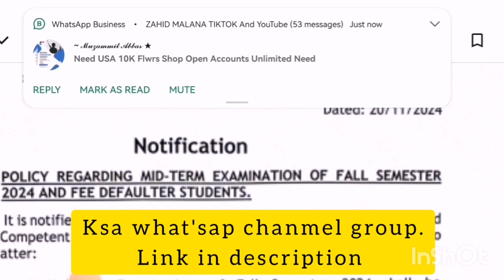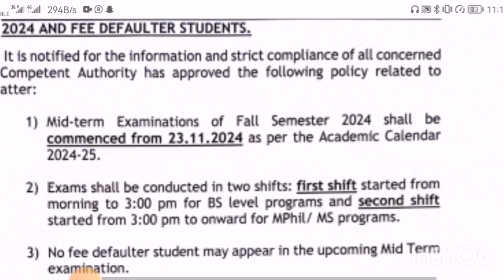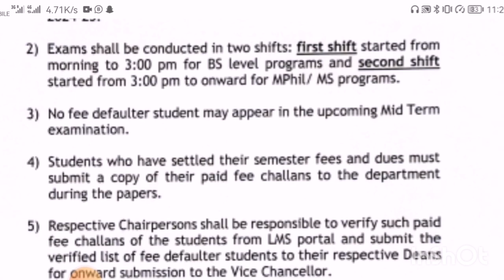when to start mid term exams fall 2024 in The Islamia University Of Bahawalpur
Channel link group..